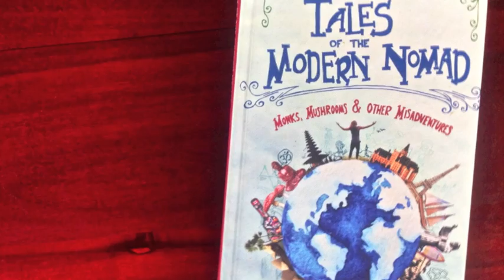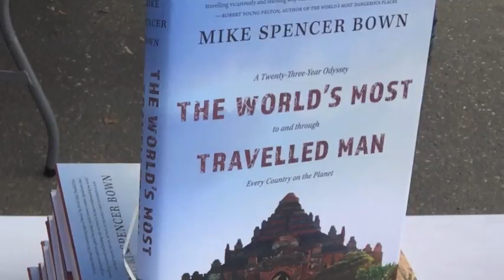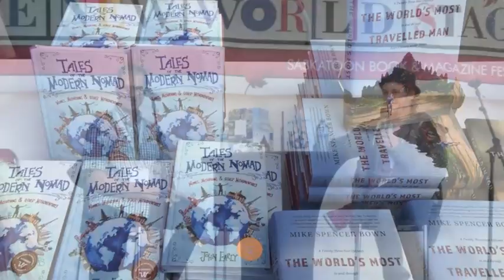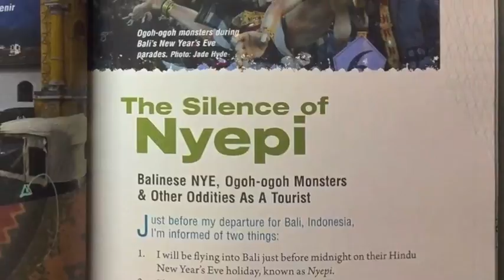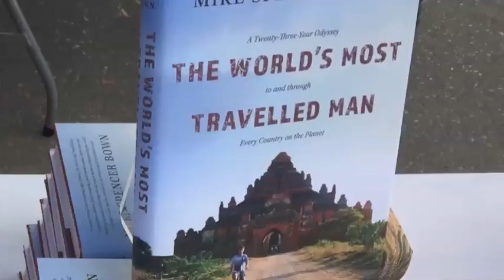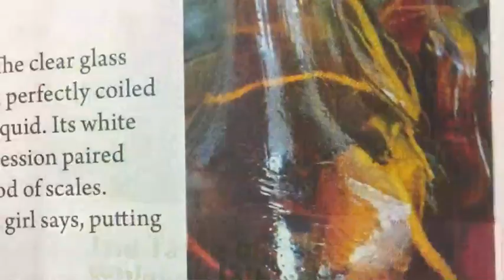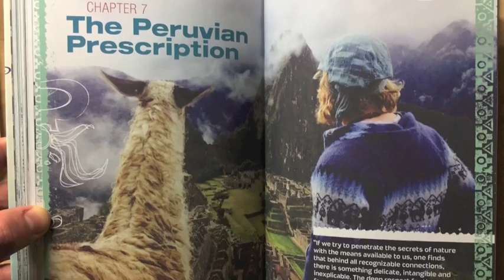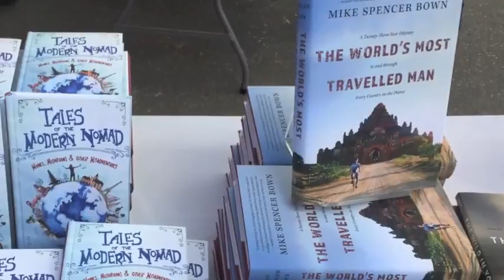The World's Most Travelled Man | A Conversation with Mike Spencer Bown & John Early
An audio podcast of the candid and quirky conversation between the World's Most Traveled Man - Mike Spencer Bown - and author John Early at The Word On The Street Festival in Saskatoon Sept 24th, 2017.

Bown has been to and through every country on the planet over his 26 years of traveling and has a new book out 'The World's Most Travelled Man'.

Early is an award-winning author and has been backpacking for over a decade. His new book 'Tales Of The Modern Nomad - Monks, Mushrooms & Other Misadventures' deals with all the hilarious insight and psychedelic shenanigans you won't get in a guide book.